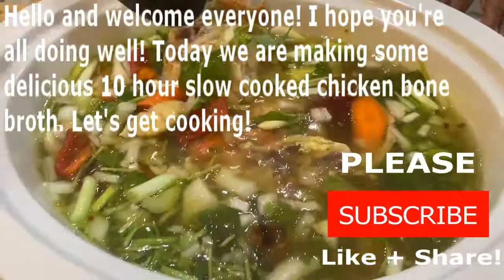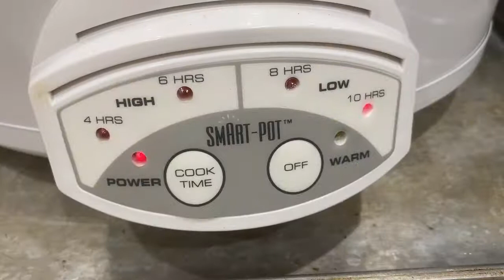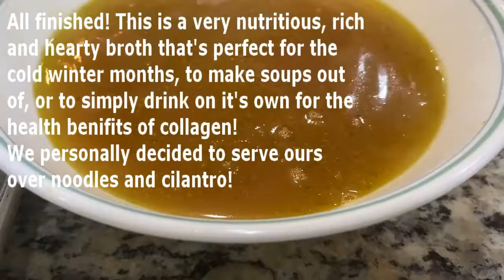HOMEMADE BONE BROTH! FULL OF COLLEGEN GOOD FOR THE SKIN, WRINKLES AND YOUR GUT RECIPE #156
Hello and welcome everyone, I hope you're all doing well! Today we are making a healthy and delicious bone broth! This is packed with all sorts of nutrients for the body! Especially the collagen factor, which helps with wrinkles, and is also immune boosting and good for your gut as well.

I know you can make bone broth in an Insta Pot or Pressure cooker to make it faster. But I chose to make it in a slow cooker because you get all the nutritients coming from the bones as it slowly cooks. Also I thought that more people would have a Slow cooker crockpot at home to use.

You're also probably aware of the benefits of bone broth, but if you're not making your own you're really missing out. And the best part? It's practically free! You generally make it from things that you'd just throw  away. Things like leftover bones and carcasses, and ends of vegetables that you have in the fridge, that start to get soft and witherly. They are great to toss in the crockpot and slow cook with the bones, chicken or whatever you have.